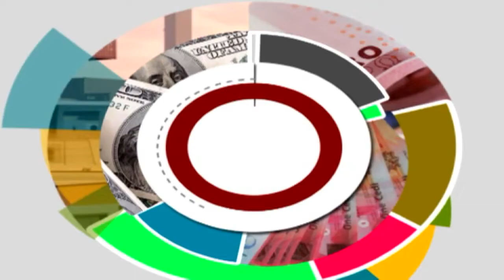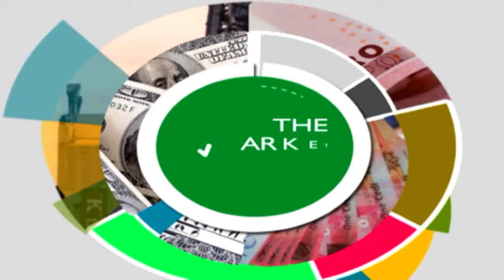The Market Place on JoyNews (9-9-20)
Click on the Timestamps below to watch your favourite stories:

00:05   Headlines

August Inflation Rate: Decline in food prices influences drop in 11.4% to 10.5% - The Market Place on JoyNews (9-9-20)

Ease of Doing Business: New registration system to commence from September 28, 2020 - The Market Place on JoyNews (9-9-20)

Domestic Tourism in a COVID-19 Era: JoyBusiness explores potential of Ada Foah estuaries - The Market Place on JoyNews (9-9-20)

Domestic Tourism in a COVID-19 Era: Ghana Tourism Federation calls for more investment from government - The Market Place on JoyNews (9-9-20)

COVID-19 Impact: Kente Weavers at Agotime Kpetoe bemoan poor sales - The Market Place on JoyNews (9-9-20)